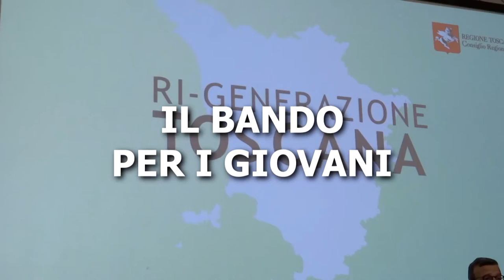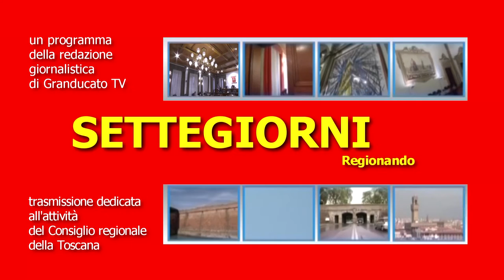Telegranducato - Regionando del 13 maggio 2022